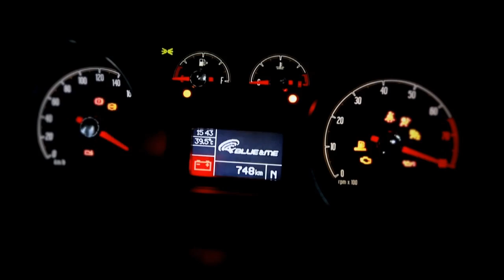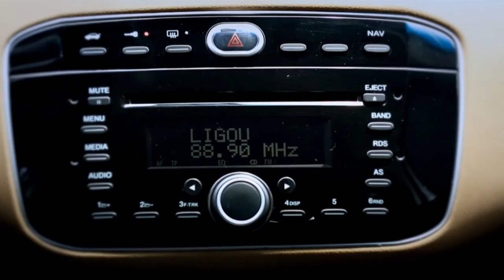NOVO FIAT LINEA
Coisas de Agora mostra entrevista com Ricardo Dilser, Consultor Técnico da Fiat, que fala sobre o Fiat Linea 2015